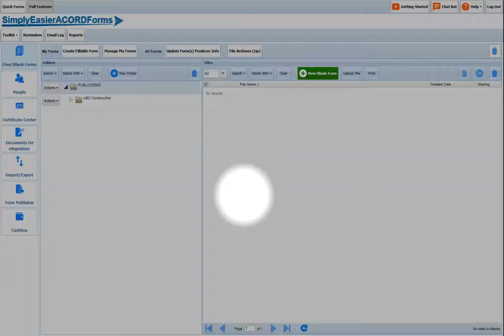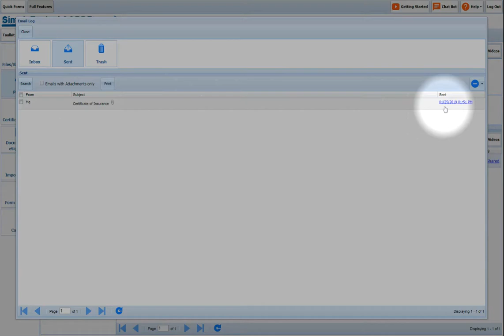Simply Easier ACORD Forms - How To Email a Policy ACORD Form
The following demonstrates how to email a policy’s completed ACORD form.